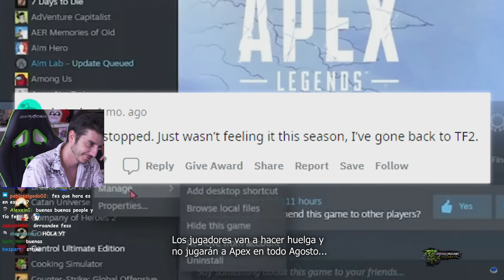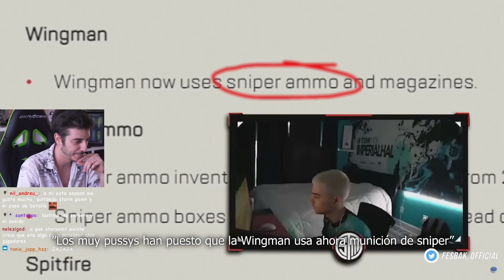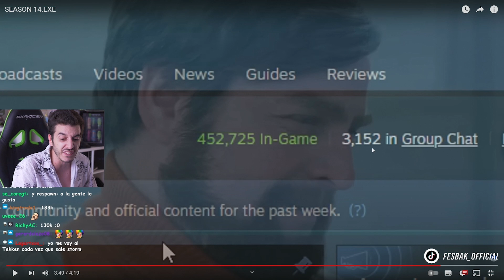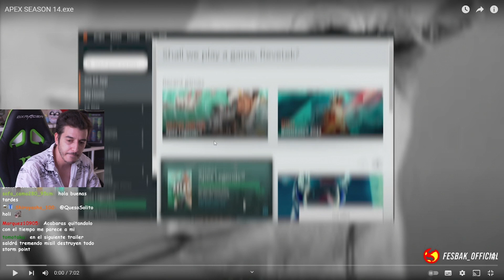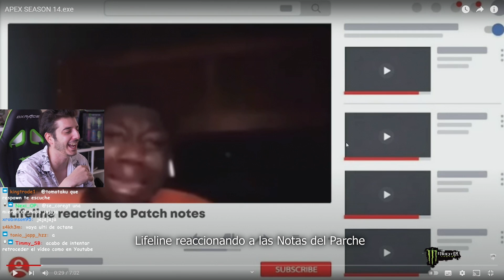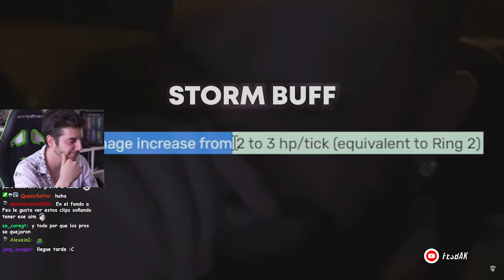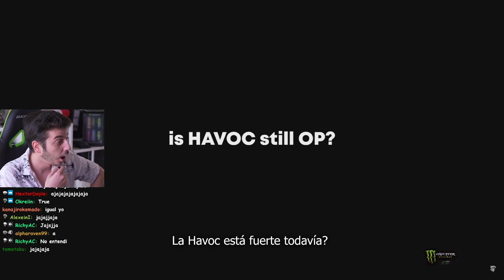SEASON 14.EXE! ⚡ Reaccionando a EXES de APEX LEGENDS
Fesbak reacciona a season 14.exe de Gooflol y Revetek.